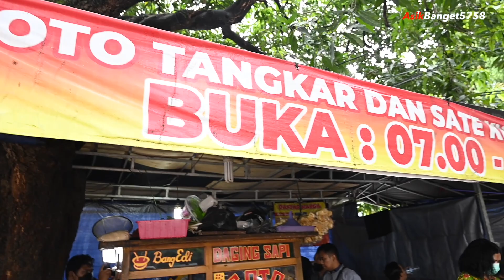SOTO TANGKAR TERENAK DI TANAH ABANG !!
Soto Tangkar Bang Edi
Jl. Tanah Abang II No.41D, RT.1/RW.4, Petojo Sel., Kecamatan Gambir, Kota Jakarta Pusat, Daerah Khusus Ibukota Jakarta 10160.

Soto daging + nasi = 30rb
Sate kuah + nasi = 30rb
Soto campur + nasi = 26rb

Punya info kuliner seru atau unik di daerah mu?? Yuks kasih info di DM Instagram. Kalau ada kesempatan akan kami liput di vlog YouTube atau IG.